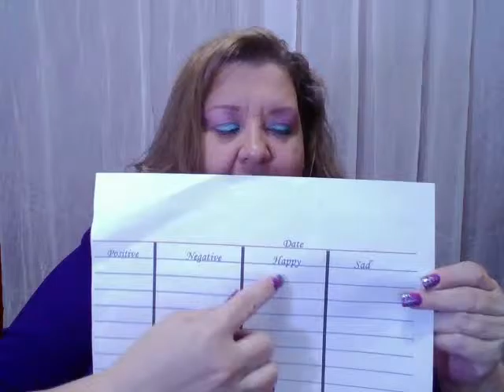How to track your thoughts to find out what is really going on in your mind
Do you have a lot of negativity around you? Are you surrounded by dread? This quick and easy technique will help you learn how to track your thoughts so that you can choose better ones. I've used this time and again and it always amazes me that sometimes I was not aware of what was in my mind.

When you control your mind - YOU will rule your World.